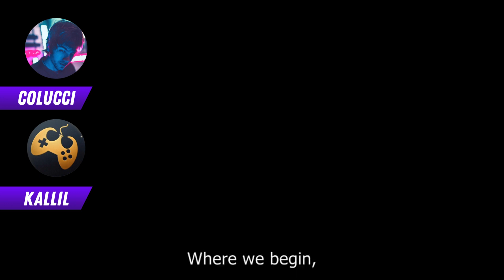Assassin's Creed Valhalla parece uma DLC de Odyssey? Copiou The Witcher 3? Papo com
Os fãs não estão muito contentes, mas bora debater sobre Assassin's Creed Valhalla!

Jogos de PS4, Xbox One, Switch e PC é na SN GAMES

- Me siga no Instagram: @victorcolucci